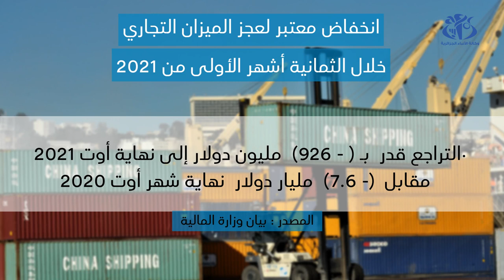انخفاض معتبر لعجز الميزان التجاري إلى - 926 مليون دولار إلى غاية نهاية أوت 2021 (وزارة المالية)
الجزائر (وأج)- سجل عجز الميزان التجاري للجزائر انخفاضا معتبرا بنسبة 87,89 بالمائة خلال الثمانية أشهر الأولى من سنة 2021  أي - 926 مليون دولار إلى نهاية شهر أوت 2021 مقابل -7,6 مليار دولار نهاية شهر أوت 2020  حسبما جاء في بيان لوزارة المالية.